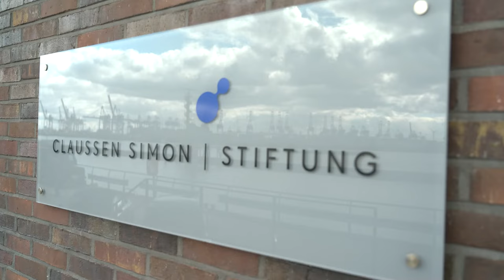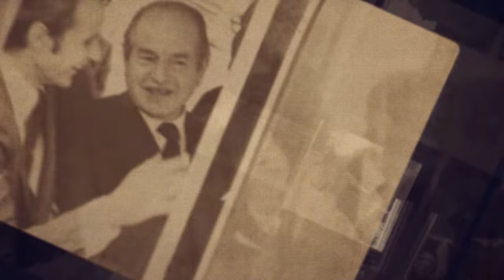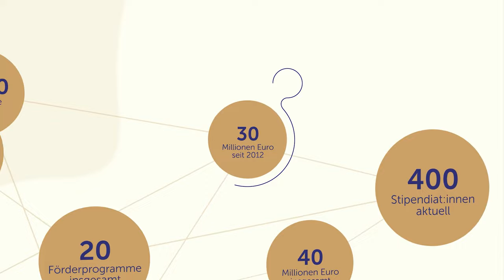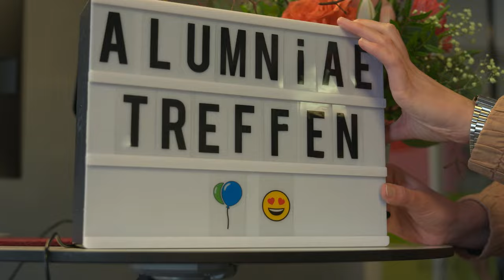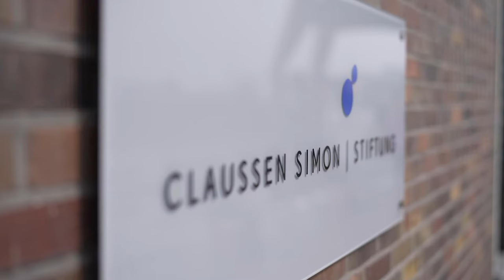Claussen-Simon-Stiftung: Geschichten vom Mehr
Mut - Vertrauen - Miteinander: Wer sind die Menschen hinter der Stiftung, wie erleben die Stipendiat:innen ihre Förderung und die Gemeinschaft, welche Vision hatten Georg W. Claussen und Ebba Simon bei der Errichtung und Weiterentwicklung der Stiftung? Stipendiat:innen aus allen Förderbereichen, Kooperationspartner:innen, Vertreter:innen kultureller und wissenschaftlicher Institutionen sowie Personen aus Hamburgs Politik kommen zu Wort. Georg J. Claussen und Prof. Dr. Regina Back führen mit Informationen zur Geschichte, zu wichtigen Meilensteinen und zur operativen Arbeit durch den Film.

Ein Film von Katrin Hollensteiner.